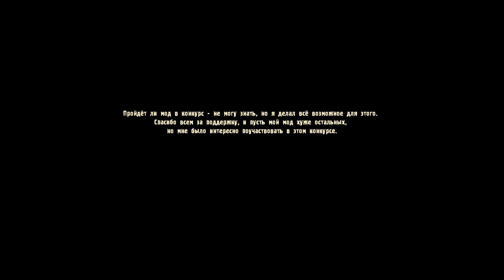Новый Смешной мод на Сталкер с тонной отсылок